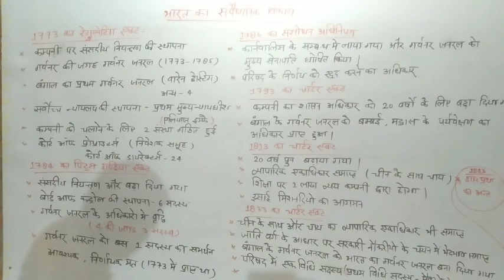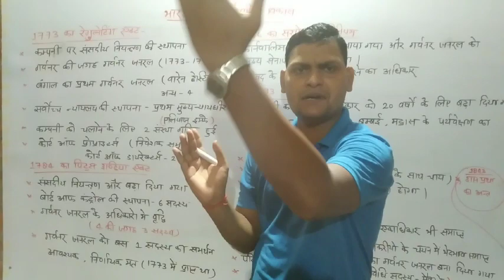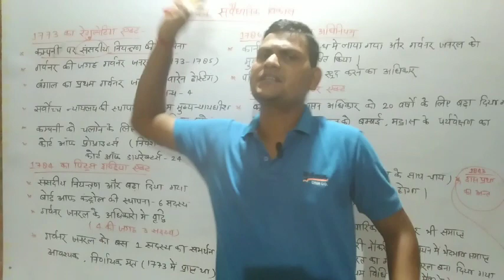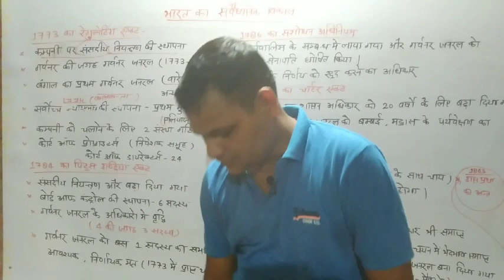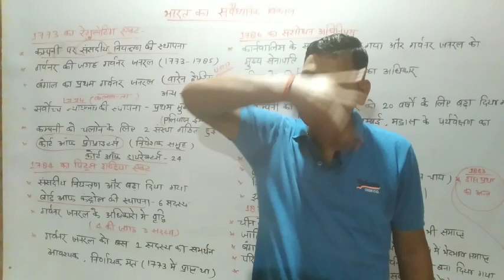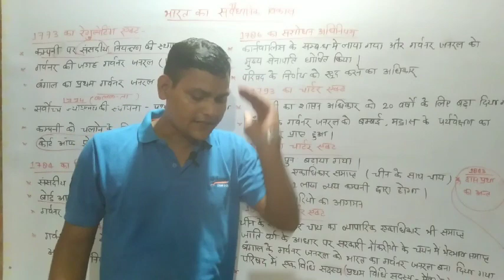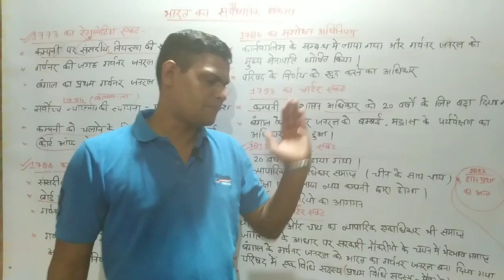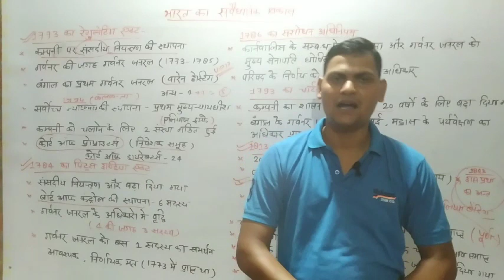Episode-02 Polity/ Constitutional Development (Basic to Advance) By Govind sir...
usefull for uppsc mppsc bpsc allstate police upsssc ssc railway lekhpaal alloneday exam .video is for educational purpose only. copyright disclaimer under section 107 of the copyright Act 1976 , allowance is made for "fair use" for purpose such as criticism, comment, news reporting, teaching, scholarship, and research, fair use is a use permitted by copyright statute that might otherwise be infrining, non-profit, educational or personal use tips the balance in favor of fair use.